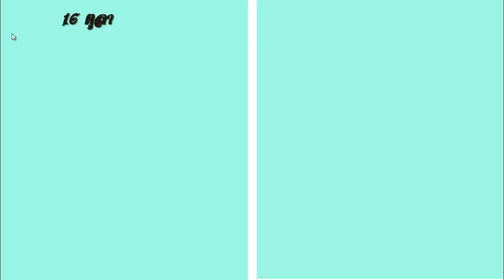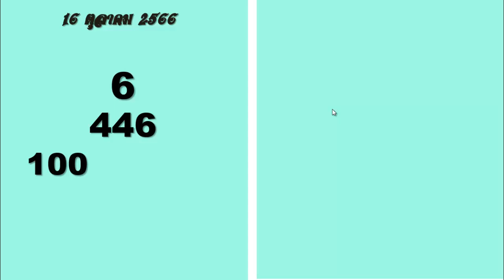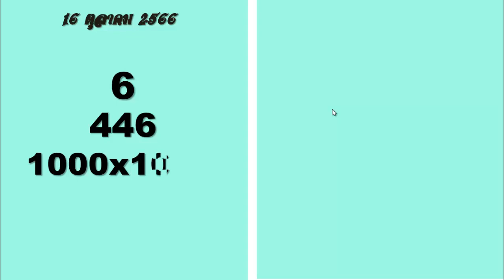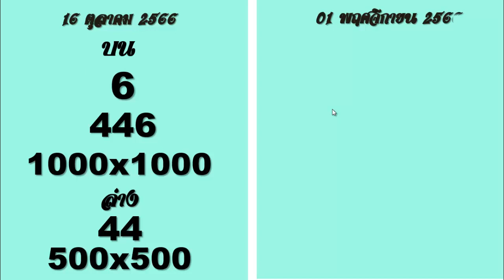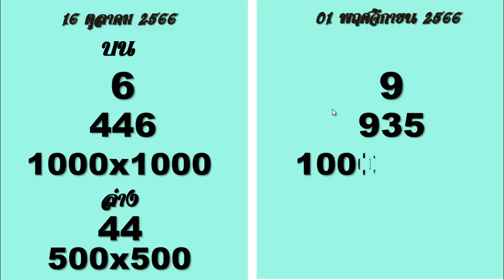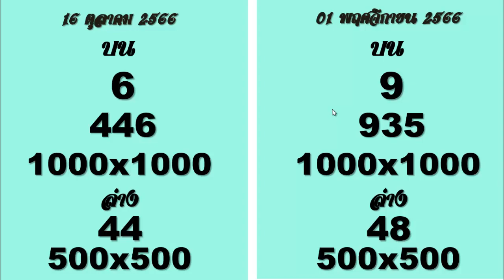ครบ 3 ลอตเตอรี งวด 1 พ.ย. 2566 เพียงเคล็ดลับ 3 เกมสุดท้ายกรุงเทพ